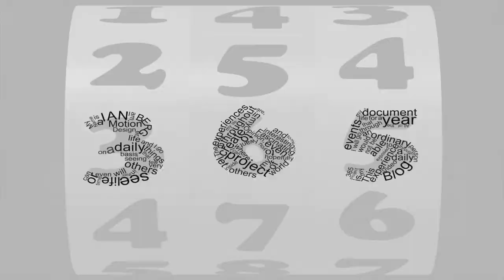Day 99 of my 365project - Green Screen Shoot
hanging out in the Production Studio, shooting some Green Screen footage for the Blast Light. And then a vampire comes along!